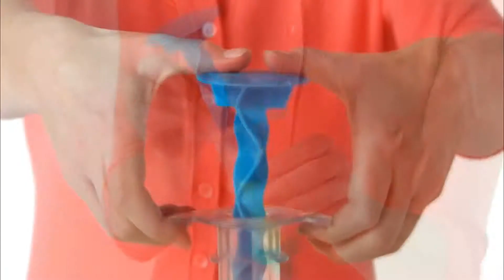Набор пластилина Play Doh "Фабрика пирожных" A0318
Плей до Фабрика пирожных